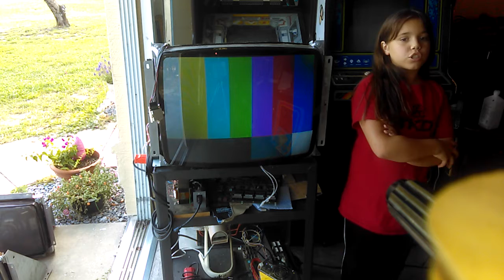K7400 Bench test